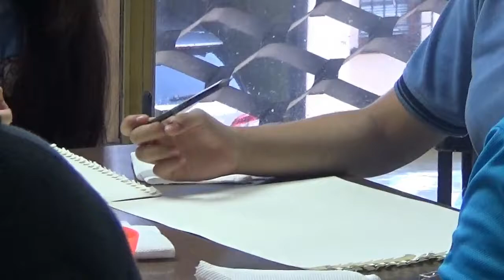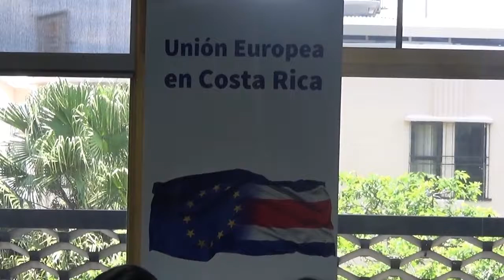Taller de pintura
Taller de pintura realizado en conjunto con la fundación Camaleonart